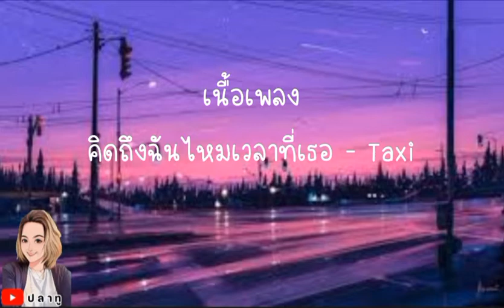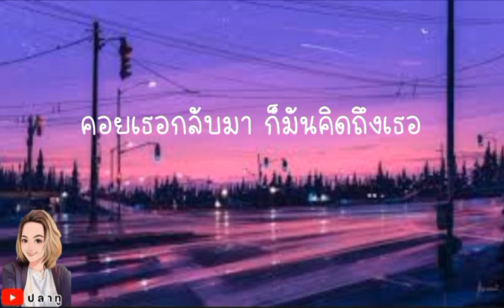คิดถึงฉันไหมเวลาที่เธอ - Taxi [ เนื้อเพลง ]@Joatthaphon